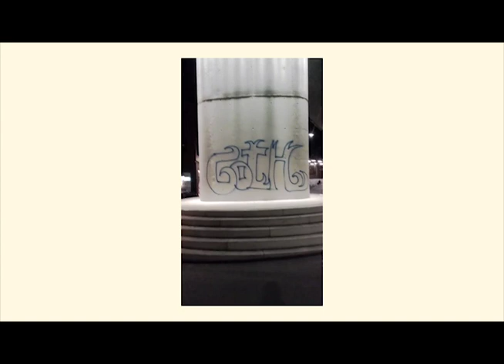Film 2 - Europa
released 28th November 2019 on Fiasko Ltd.

and almost every other digital streaming platform.